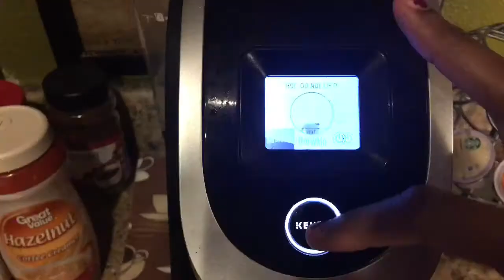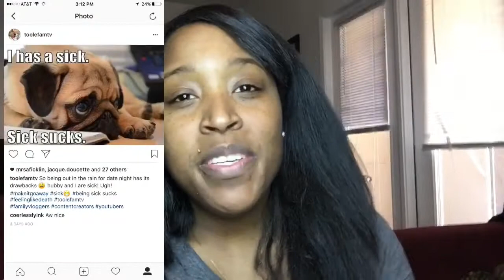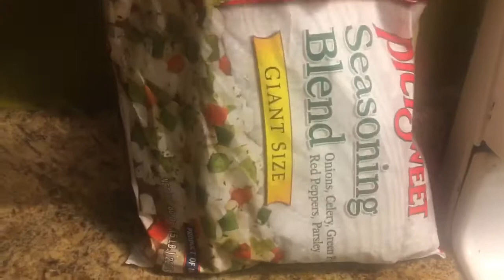Being Sick 🤧Makes Terrible Vloggers! Softbox lighting💡Trying New Recipes!🤤|interracial family vlogs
Add me on Snapchat! Username: toolefamtv

✨Beauty channel✨
Madeupmaria 💄💋